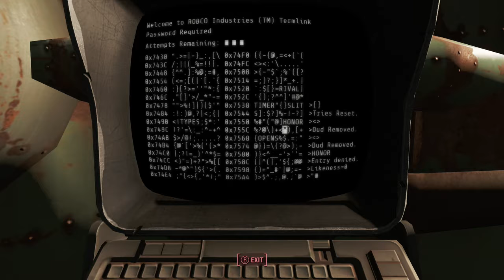Do pony's dream of eldritch sheep?